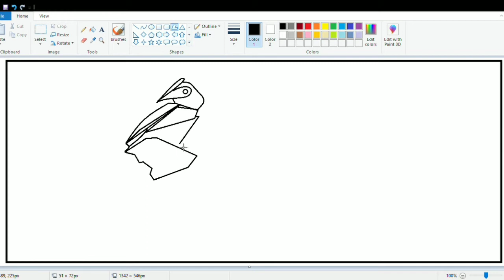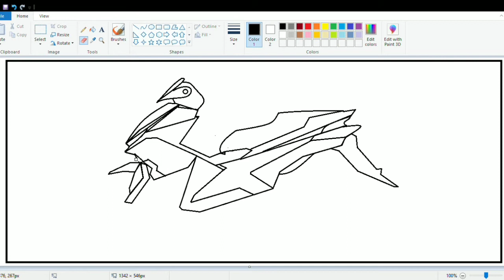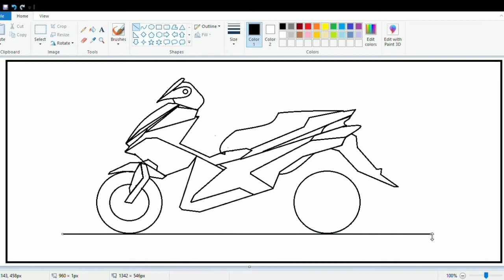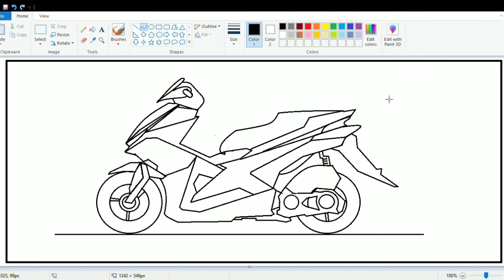Yamaha All New Aerox 155 Draw in Paint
Belajar Komputer Dasar, menggambar menggunakan microsoft paint.
Biasakan simak videonya sampai akhir yah.
jika kalian suka videonya silahkan klik tombol "Like"
tinggalkan komentar untuk memberikan saran ataupun kritik agar channel ini dapat lebih berkembang.